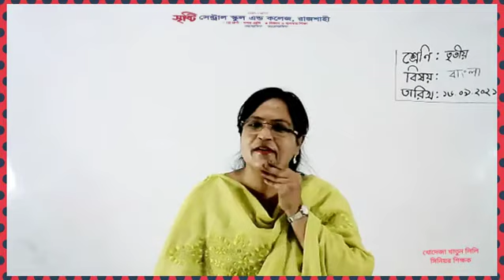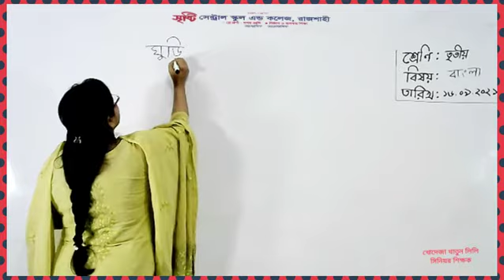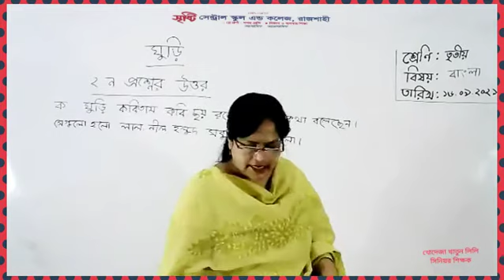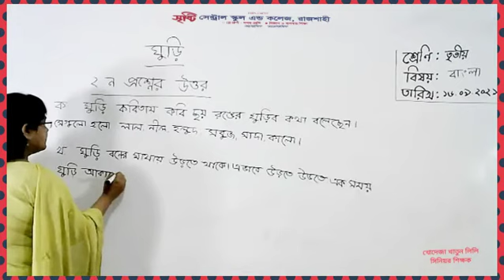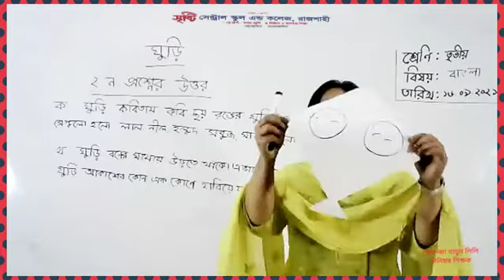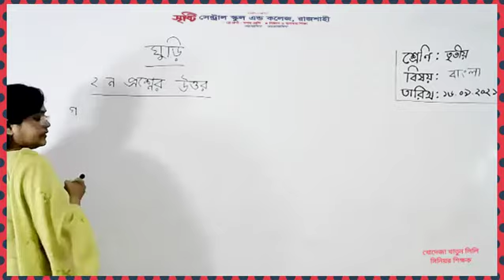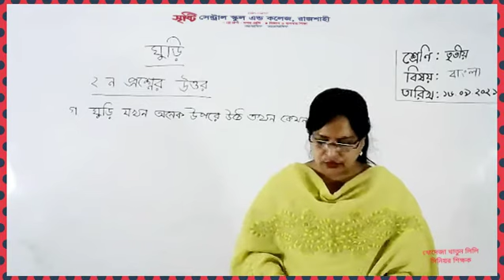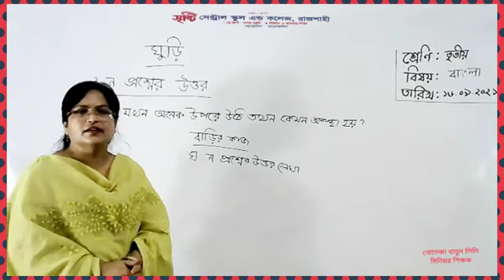Live Class তৃতীয় শ্রেণি বাংলা 16. 09. 21